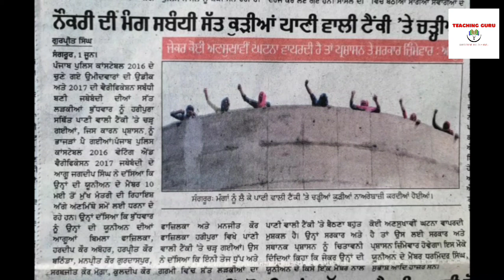Punjab police constable Bharti joining letter update, punjab police bharti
punjab police latest information
merit list punjab police
punjab police constable new update
punjab police constable latest news

 ਟਿਚਿੰਗ ਗੁਰੂ (Teaching Guru) ਚੈਨਲ ਤੇ ਹੇਠ ਲਿਖੇ ਵਿਸ਼ਿਆ ਦੀ ਜਾਣਕਾਰੀ ਦਿੱਤੀ ਜਾਂਦੀ ਹੈ 👇👇👇
1) punjab govt jobs 2022
2) punjab govt job 2022
3) latest punjab govt jobs 2022
4) punjab govt recruitment 2022
5) govt jobs in punjab 2022
6) govt jobs in punjab june 2022
7) latest punjab govt jobs
8) punjab govt jobs notification
9) jobs in punjab 2022
10) government jobs in punjab 2022
11) punjab upcoming vacancies 2022
12) govt jobs in punjab in 2022
13) latest punjab govt recruitment 2022
14) upcoming punjab govt jobs 2022
15) punjab govt job 2021
16) punjab govt jobs 2021
17) punjab govt jobs 2022 latest
18) punjab govt jobs 2022
19) punjab govt recruitment 2022
20) latest punjab govt jobs 2022
21) govt jobs in punjab 2022
22) jobs in punjab 2022
23) latest punjab govt recruitment 2022
24) punjab upcoming vacancies 2022
25) govt jobs in punjab in 2022
26) upcoming punjab govt jobs 2022
27) upcoming punjab govt recruitment 2022
28) punjab govt jobs 10th pass 2022
29) punjab police constable new update today
30) punjab police constable
31) punjab police constable jobs 2022
32) punjab police recruitment 2022
33) punjab police,punjab police new bharti
34) punjab police constable qualification
35) punjab police jobs 2022
36) punjab police bharti 2022
37) punjab police bharti
38) punjab police new recruitment
39) punjab patwari recruitment 2022
40) punjab patwari recruitment
41) patwari recruitment 2022 punjab
42) punjab patwari
43) punjab patwari recruitment last date
44) punjab patwari upcoming recruitment
45) patwari jobs in punjab punjab police bharti 2022
46) psssb bharti 2022
47) psssb recruitment 2022
48) psssb bharti update
49) psssb steno recruitment 2022
50) punjab govt recruitment 2022